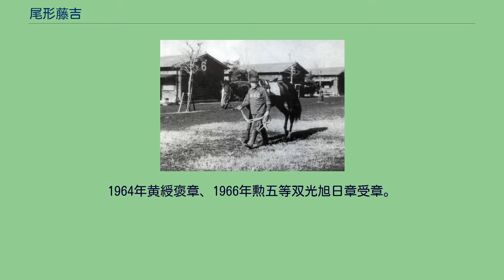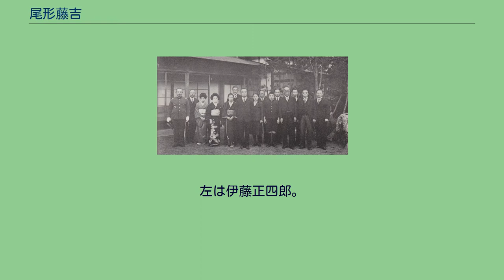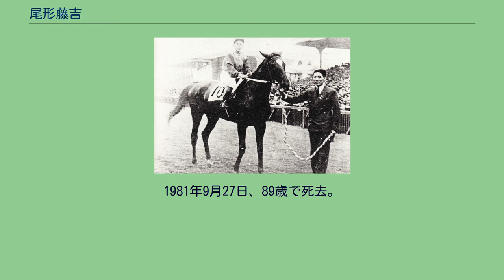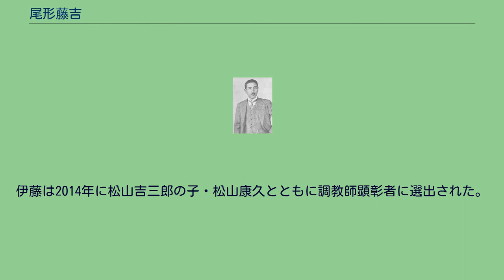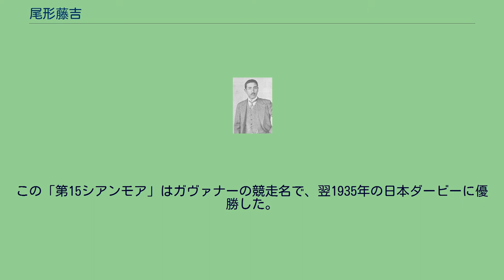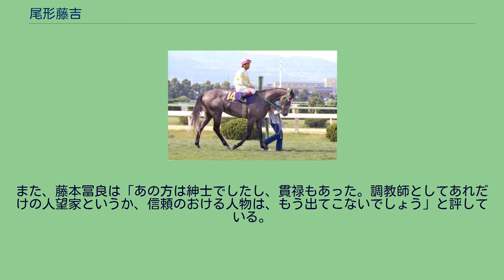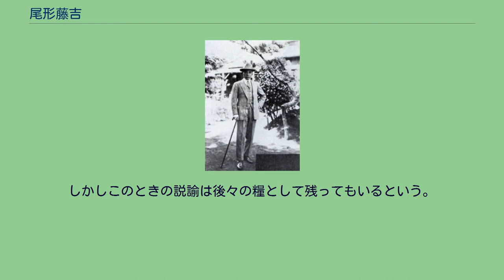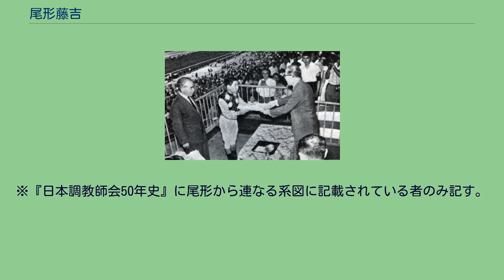尾形藤吉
尾形 藤吉（おがた とうきち、1892年3月2日 - 1981年9月27日）は、日本の騎手、調教師。
1908年より騎手となり、1911年からは騎手兼調教師として初代ハクショウ、アスコット、1936年より専業の調教師となってからは11戦無敗のクリフジ（JRA顕彰馬）、八大競走3勝を挙げ、日本馬としてはじめてアメリカの重賞競走を制したハクチカラ（同前）など数多くの名馬を手掛けた。
日本中央競馬会（JRA）が発足した1954年以降だけでも年間最多勝を12回記録し、通算1670勝および東京優駿（日本ダービー）8勝をはじめとする旧八大競走39勝、重賞189勝（1932年以降）は史上最多勝利記録。
さらに門下からはそれぞれJRA騎手顕彰者の保田隆芳、野平祐二、同調教師顕彰者の松山吉三郎ら数々の人材を輩出した。
その幾多の功績により日本競馬界において「大尾形」と称される。
1964年黄綬褒章、1966年勲五等双光旭日章受章。
2004年、調教師顕彰者に選出。
同じくJRA調教師の尾形盛次は長男、尾形充弘は孫。
出生から1908年までは「大河原」姓であり、また1911年から1946年までは「尾形景造」と名乗っていたが、本項では統一して「藤吉」と記述する。
1892年、北海道有珠郡伊達町（現・北海道伊達市）の開拓農家に、大河原栄次郎・キク夫妻の次男として生まれる。
父方の大河原家、母方の尾形家は、双方とも亘理伊達家の旧臣であり、主君・伊達邦成に従って当地に入植していた。
家では2頭の農耕馬を飼い、栄次郎はその手入れのすべてを自ら行う馬好きな人物だった（藤吉が3歳の時に死去）。
藤吉も幼少より馬に親しみ、尋常小学校に入学してからは夏になると裸馬の背に立って乗り回し、友人らに「立ち乗りの藤ちゃん」とあだ名された。
高等小学校4年次であった1907年9月、異父弟が川遊びの最中に溺死する不幸に見舞われ、さらに10月には大火が伊達町を襲い、藤吉を消沈させた。
しかし翌11月、官営の新冠御料牧場に勤めていた大叔父・阿部哲三が火事見舞いに訪れると、藤吉はこれを新局打開の機会と捉え、自らを御料牧場へ連れていくよう哲三に頼んだ。
すると好感を抱いた哲三も母キクの説得に努め、これを認められて藤吉は哲三と共に御料牧場へ移り、馬術見習生となった。
牧場に入ってしばらくは雑用をこなしていたが、2カ月後に前担当者の過失から「豪サラ」の種牡馬ウヰリアムの乗り運動を新たに担当することになり、曲のある同馬とともに乗馬技術を磨いていった。
1908年には近隣の牧場から人馬を集めて行われる祭典競馬にも参加し、2戦1勝・2着1回の成績であったという。
菅野を抱えていた園田実徳。
目黒競馬場を管轄する日本競馬会々長も務めた。
馬術家であった武彦七の兄で、のちに甥の武富三は藤吉の弟子となる。
1908年8月、東京で園田実徳お抱えの騎手兼調教師を務めていた菅野小次郎が、馬市参加のため北海道を訪れ、牧場での藤吉の乗馬姿に目を留め、自らの弟子とすることを哲三に提案する。
藤吉が同座したのち菅野があらためて入門を誘うと、藤吉は二つ返事で了承し、翌日には御料牧場を離れ上京の途に就いた。
目黒の厩舎に到着してから正式に菅野に弟子入り。
兄弟子には後に藤吉の弟子となる内藤潔の父・内藤清一がいた。
2年弱さかのぼる1906年秋、東京競馬会・池上競馬場で行われた馬券発売を伴う開催が多額の収益を挙げ、これに触発された全国各地に競馬倶楽部が続々と設立された。
競馬は軍馬の改良や、そのために必要な馬産振興といった公益的な名目の下に行われ、それを担う競馬主催者の収入源として、馬券発売は「黙許」という形になっていた。
しかし営利目的による競馬開催の横行や、観客の射幸心の挑発、競馬場内における騒擾事件の頻発などといった風紀紊乱の弊害を問題視され、藤吉の上京からわずか2カ月後の1908年10月6日をもって馬券発売は全国的に禁止された。
これにより財源を失った各地の競馬主催者は大打撃を受け、藤吉の先行きもにわかに暗いものとなった。
「もし競馬ができなくなったら、陸軍の調馬師にでもなるがいい」と、菅野が藤吉に陸軍馬術教範を与えたほどであった。
しかし政府からの補助金を頼りに競馬開催そのものは続けられることになり、12月13日の目黒秋季開催3日目、内国産呼馬競走で藤吉は騎手として初騎乗した。...